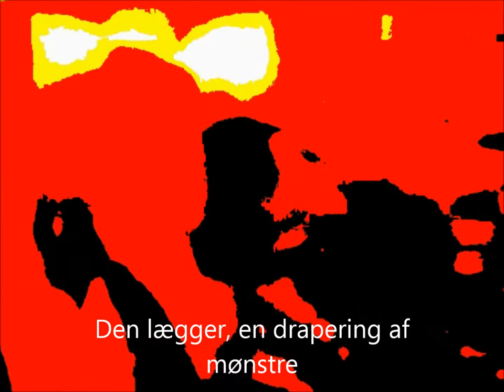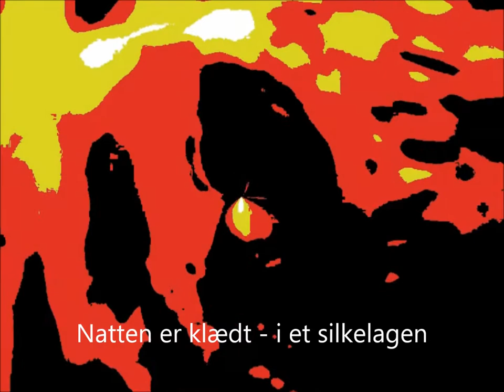DIGT FRA NATTEN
The poem, with Google translation.

A poem from the night .

There is always someone who
whistles
since
they pass
a tone
leaving the mouth
as water
from a cupped hand

night sharing his dark
them
it is equal to
it puts a draping
of patterns
from someone who sews
in a lonely room

disappears
effectual
as a grease cup
rejects
water
night is the cloth in
a silk sheet
that feels slippery
as anyone who stumbles
the wet
rainy
stone